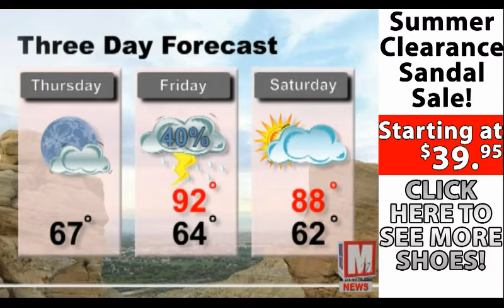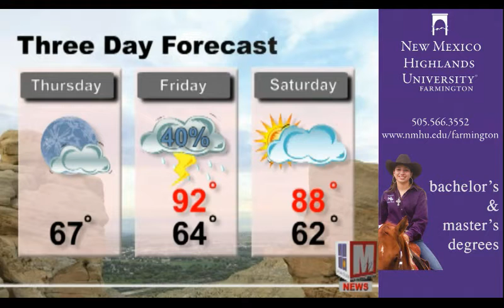Tri City News Nightly Broadcast 7-26-12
A local teen is missing -- maybe you've seen her.  An employee in one of the Tri Cities is getting a big honor.  Farmington just got another choice when shopping for clothes for your kids.

Tri City News and the Tri City Tribune are products of Majestic Media.